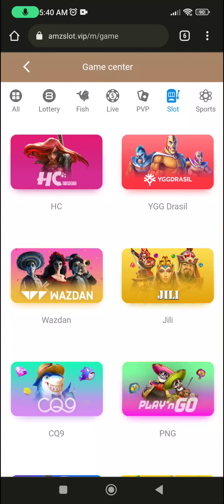SWEET LAND.MAPAG BIGAY SA WILD AT SCATTER